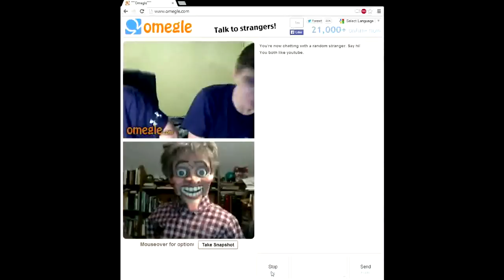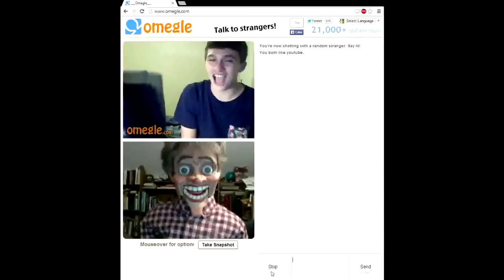Omegle Chat: Puppets Don't F*ck (Smoking Mushrooms, Part 1)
In which Kyle talks to some very silly people, most notably a pair of boys in a very good mood.